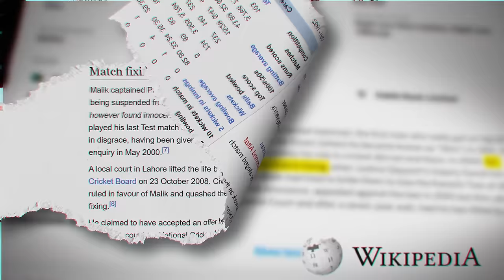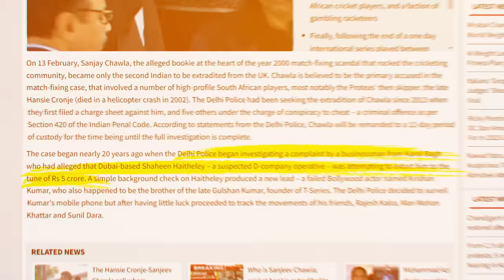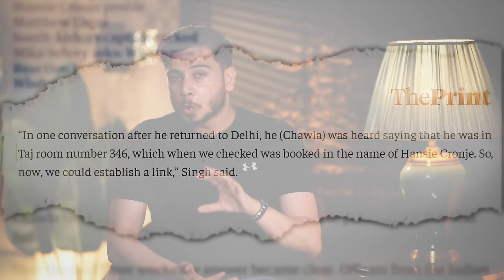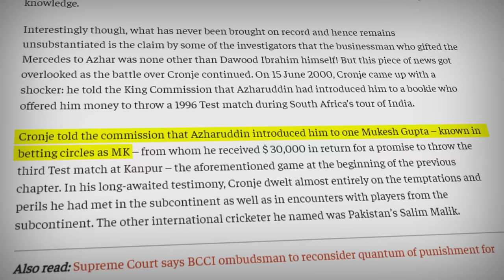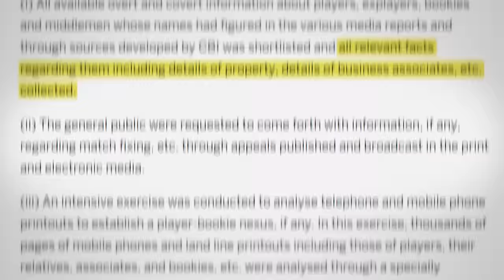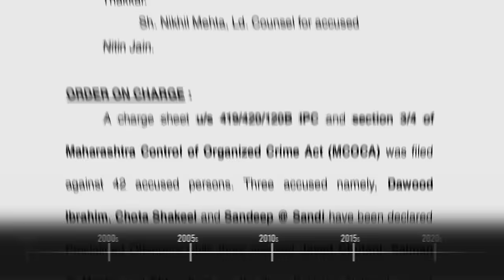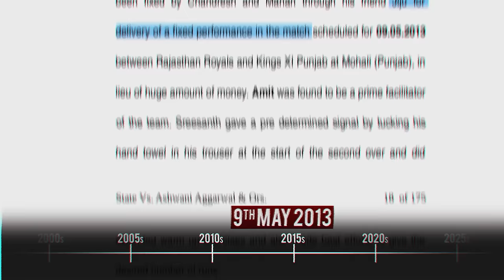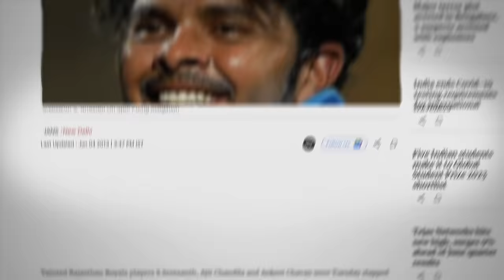Biggest Match-Fixing Of Cricket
NOTE: Offer ends in 5 days

Cricket is the most loved and popular sport in India. People worship cricketers, cry when they lose, celebrate in their wins. But the game has garnered attention not only for the game that it is but also for the vices committed under its name.
Betting and match fixing have been two most unfamous words associated with the game. Time and again small and big names have been found involved in these illegal practices.
These practices have not been limited to the involvement of bookies or cricketers but enough links have been found between match fixings and underworld.
How these bets are placed, how did police discover betting and fixing, which all famous cricketers have been guilty of in this malpractice. How betting has evolved over time, what's this nexus, let's discuss.

Gadgets I use:
Camera:

Lights: Godox